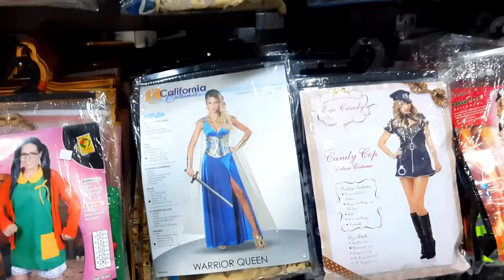Me asusté un poco😱yo decía por aquí no es🤦‍♀️🤷‍♀️los saco de mi vida 😌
Hola familia de muñecos precios@s en este canal encontrarás la vida diaria de una chica cubana que emigró a Panamá, soy mamá de un hermoso adolescente de 14 años. Si te gustan los vlog y la motivación diaria 💪😊llegaste al canal indicado. Por aquí subo videos todos los días de mi vida con mi familia.
Verás aquí mi vida en Panamá, vlog diario, vlogs, vlog familiares, la vida de una emigrante, la vida en familia, una mamá fitnes, conociendo l hermosa ciudad de Panamá, a veces imágenes de Cuba que me envía mi familia y mucho más. Por lo que te invito a ver mis vlogs diarios y vivir esta nueva etapa conmigo como emigrante latina